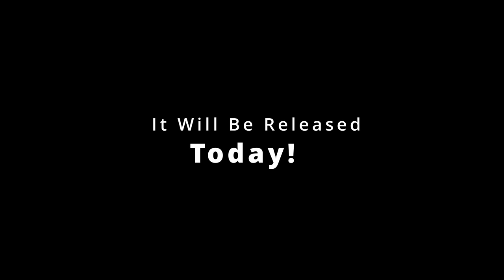Darknet-NG 13 Casefile Hint 2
Checkout our site

If you want to build a badge,

Then Follow along and make your own 3D Printed case